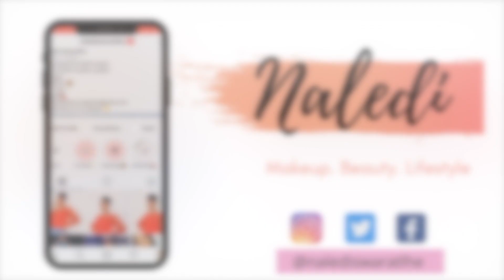21 Things I learnt at 21|Naledi Talks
Hey Guys welcome back to another video. Hope you're all doing well.
I did a 21 things I learnt at 21 video. I hope you enjoy it.

For any collaborations or product reviews ,
Much Love, 💛
Naledi Swaratlhe